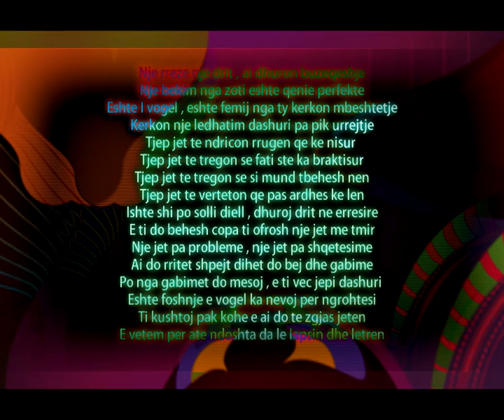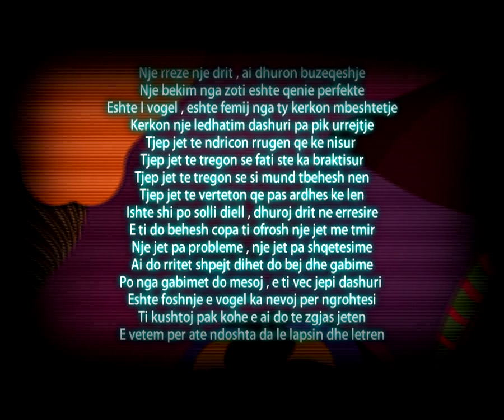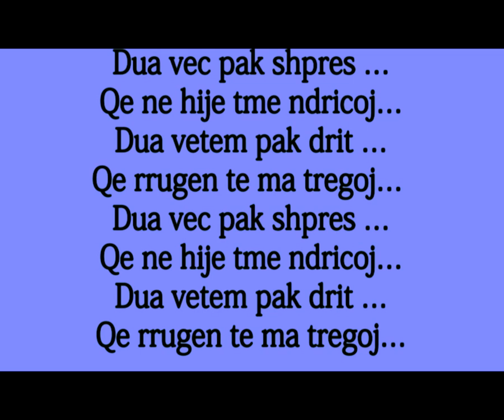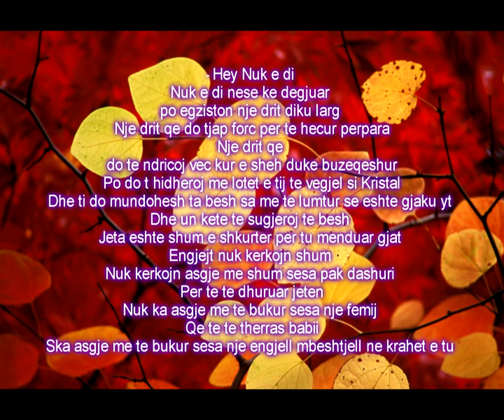4- Rich Dog & Greta - Nje Drite Ne Erresire [Mixtape "Pak Me Ndryshe"]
Mixtape " Pak Me Ndryshe "
4- Rich Dog & Greta - Nje Drite Ne Erresire
Prod By - R3D Production - Recording Studio
Lyrics By - Rich DØg
Mix/Master Vocals - Rich Dog
Studio - R3D Production
Video - HvE